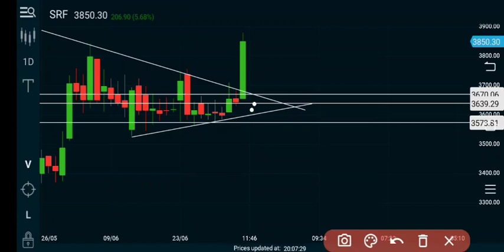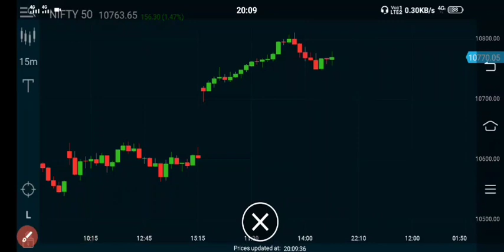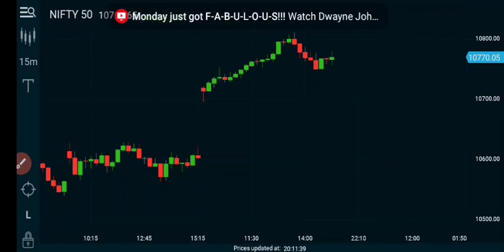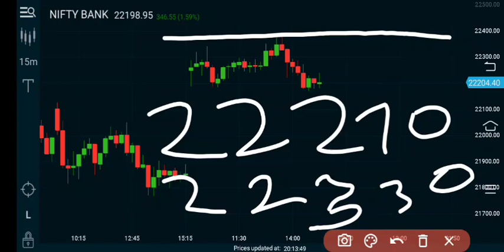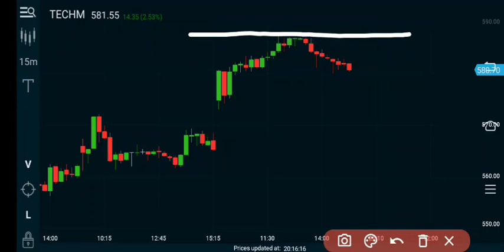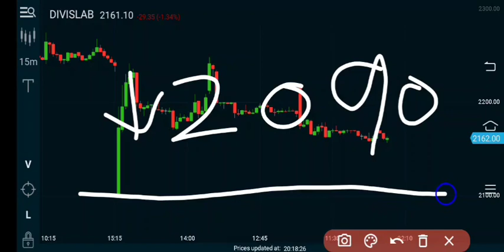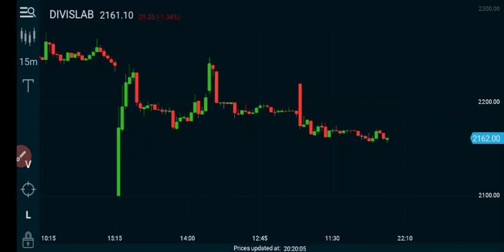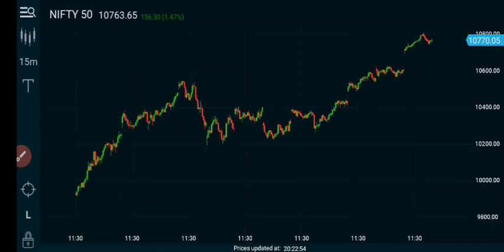कल क्या Trade करें? Intraday stocks for 7 July 2020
In this video I am doing analysis of Market and stock s Analysis for 7 July 2020. In this video I am providing knowledge about market which is best in my case.

I AM NOT SEBI REGISTERED ANALYST. ALL POSTS ARE EDUCATIONAL PURPOSES. NON ADVISORY, DISCRETIONAL.I AM NOT RESPONSIBLE FOR YOUR PROFIT OR LOSS.
Watch video:- Intraday Stocks selection strategy

🔰 Open a free DEMAT account in UPSTOX from the given

[equity investment]
[buy shares]
[derivative trading]
[commodity trading]
[investment companies]
[trading platforms]
[forex tips]
[indian broker]
[trade advisor]
[best trading website india]]
[top brokers]
[trading signals]
[equity portfolio]
[best equity]
[forex trading wiki]
[fx market]
[nifty prediction]
[nifty call]
[mcx tips]
[commodity tips]
[share tips]
[stock tips]
[intraday calls]
[nifty tips]
[stock market tips]
[stock advice]
[trading tips]
[intraday shares]
[stock market tips today]best shares to buy]
[indian share market]
[equity investment]
[buy shares]
[derivative trading]
[commodity trading]
[investment companies]
[trading platforms]
[forex tips]
[indian broker]
Nifty share price
nifty bank
nifty option chain
nifty sensex stocks
nifty 50 index
nifty meaning
nifty 50 share price
nifty chart
nifty 50
nifty and sensex
nifty auto
nifty all time high
nifty analysis
nifty bank share
nifty bank chart
nifty bank option chain
bank nifty
nifty closing
nifty daily chart
nifty derivatives
nifty down
nifty future
nifty fifty
banknifty option chain
banknifty lot size
banknifty share price nse
stock market
stock and sales
stock advice
stock buyback
stock buy or sell
b stock india
stock charts
Intraday stocks